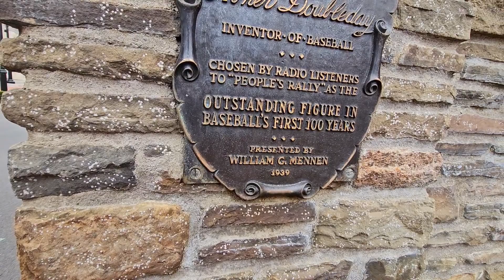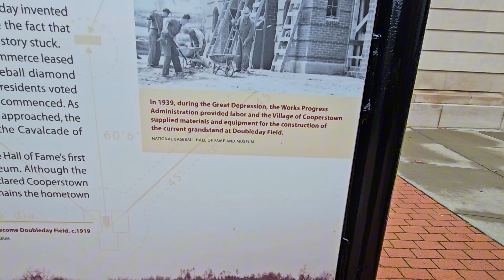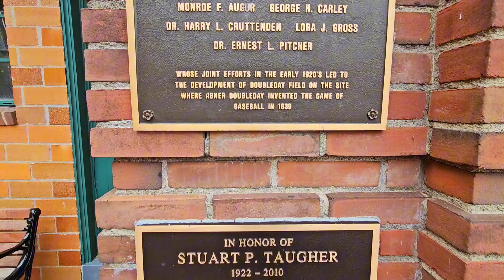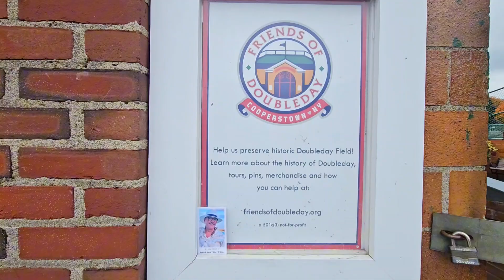Doubleday Field! Cooperstown NY!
I visited Cooperstown NY to see The Baseball Hall Of Fame and this location was next door